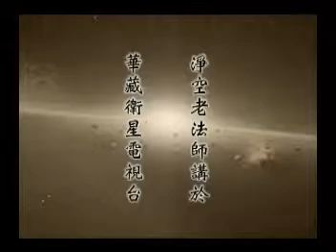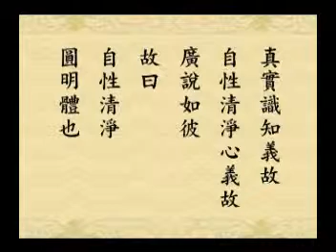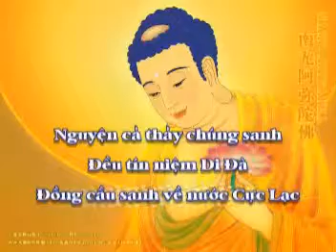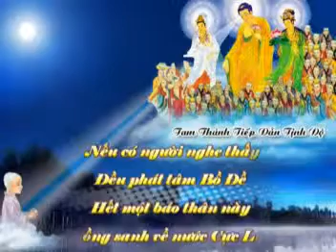Tập 013B/108B: Tu Hoa Nghiêm Áo Chỉ Vọng Tận Hoàn Nguyên Quán.mpg - Tịnh Không Lão Pháp sư chủ giảng